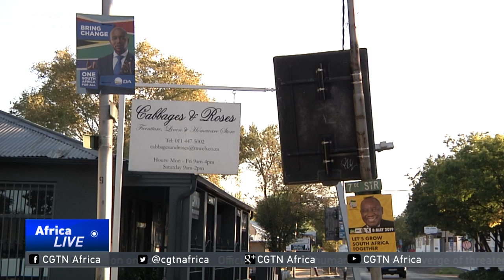S. Africa explores scenarios to limit negative impact of Brexit.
As the Brexit saga drags on -- with a new deadline for October this year -- the world waits. The UK is South Africa's largest trading partner within the EU.  Like other key partners, South Africa is anxiously awaiting a decision on the UK's exit from Europe. Will it be with or without a deal.  The government has been exploring several scenarios to limit any negative impact to South Africa.  Trade negotiations are ongoing, however there will be no definitive answer until Britain decides. CGTN's Sumitra Nydoo reports.